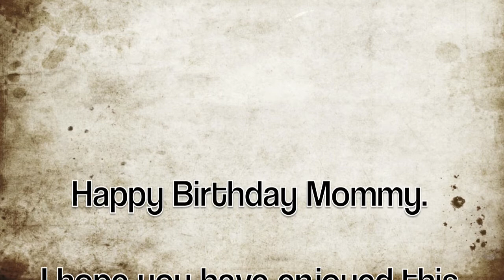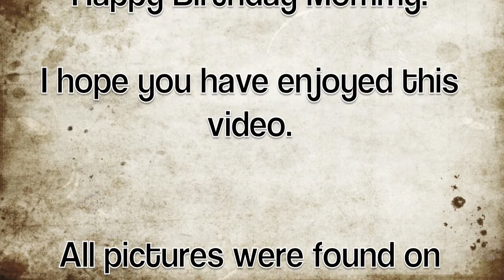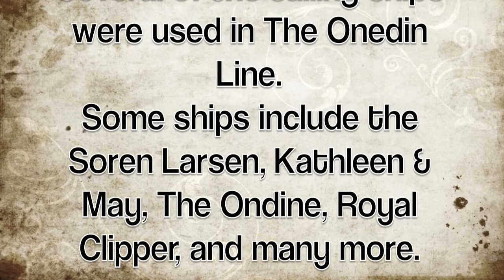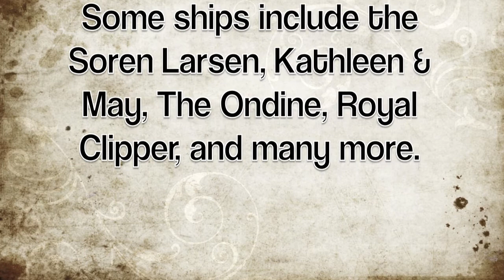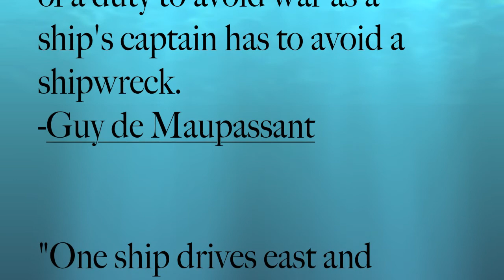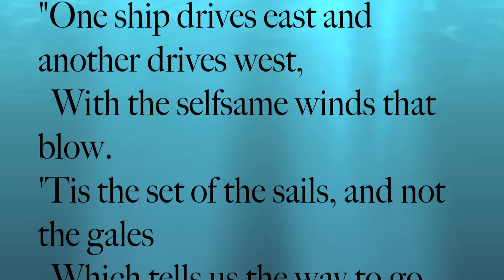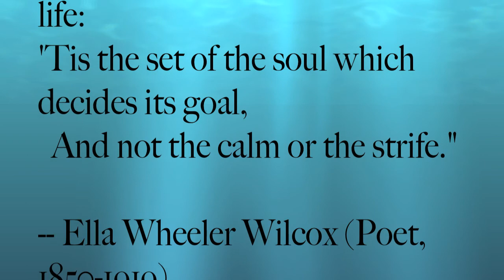Sailing Ships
I claim no copyright to pictures or soundtracks.